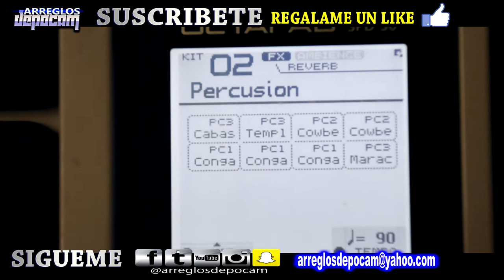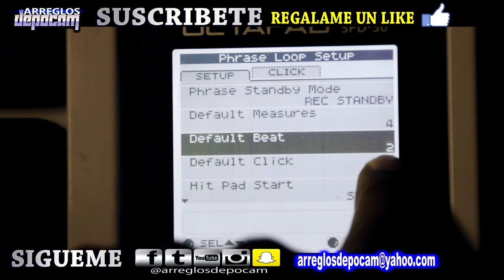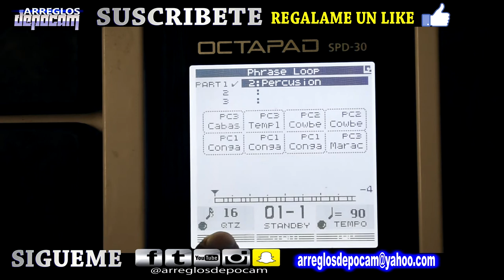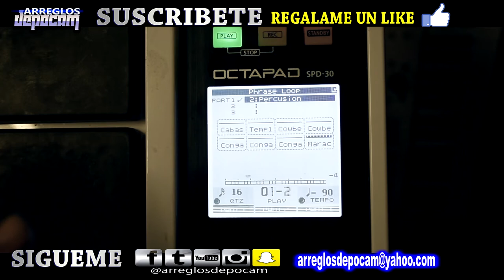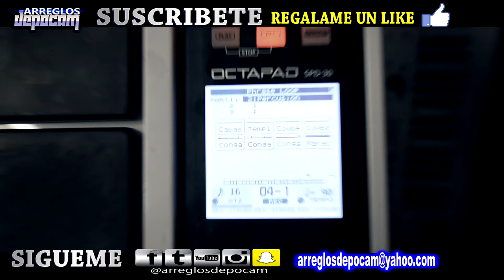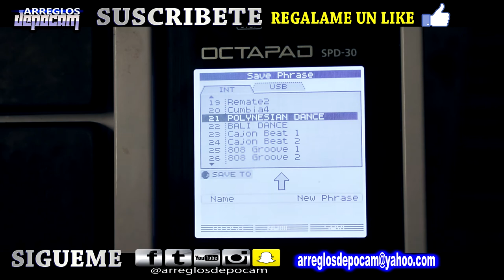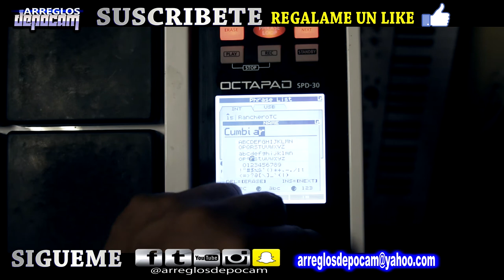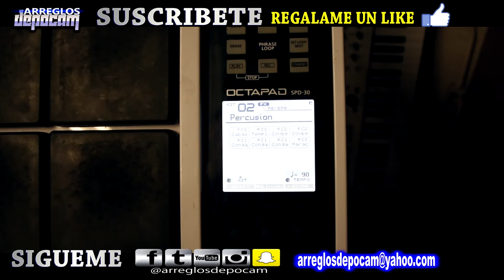CREANDO UN PHRASE LOOP DE CUMBIA TUTORIAL ROLAND OCTAPAD SPD 30